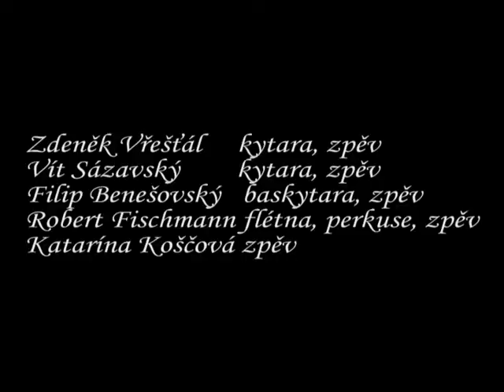Thuria Thoris-NEŘEŽ X. Balbínka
Thuria Thoris-NEŘEŽ X. Zdeněk Vřešťál, Vít Sázavský, Filip Benešovský, Robert Fischmann,   Katarína  Koščová,      Balbínova poetická hospůdka PRAHA CZECH 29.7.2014